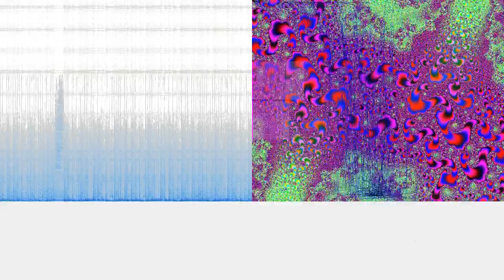Revenge Of Doctor Z (Match 8) [From "Roads Of Pain"]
“Revenge Of Doctor Z (Match 8) [From "Roads Of Pain"]” by Gonkaka